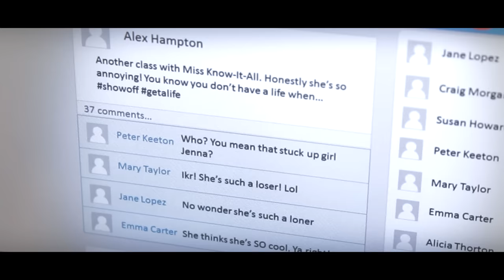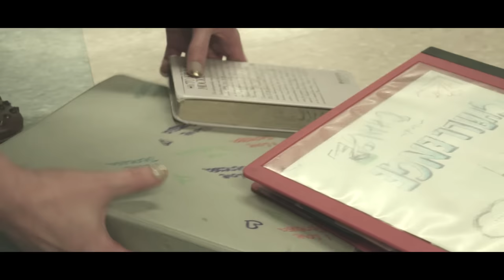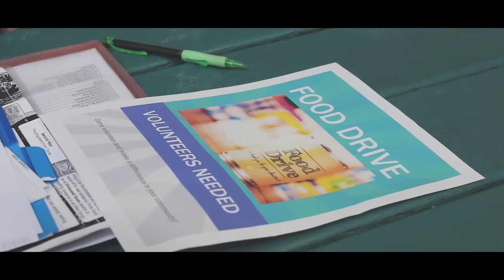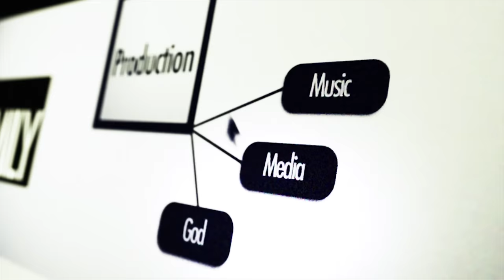Bridges (Original)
Hey there fellow music lovers! It's finally here! My music video for my new single Bridges!!!

A big thanks the team at Family Radio CHRI 99.1FM for helping to make this dream a reality, especially Dan Adams who filmed, produced and edited the video. Also, a huge shout out to my teen actors Carl Cachero and Arianna who put up with my bombardment of emails. Finally thanks to my family, friends, and other volunteers who made this possible! I couldn't have done it without all of your support!

In loving memory of Carl Cachero.